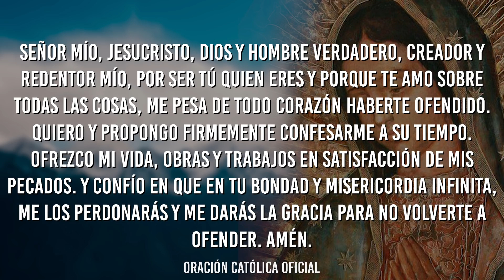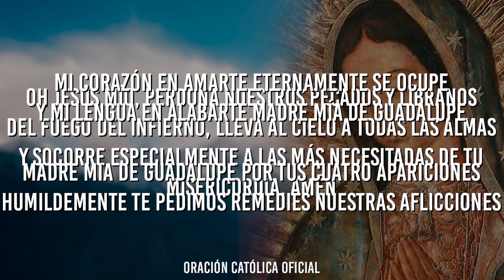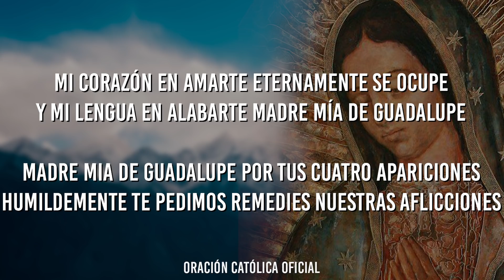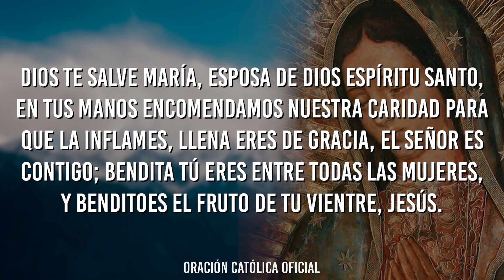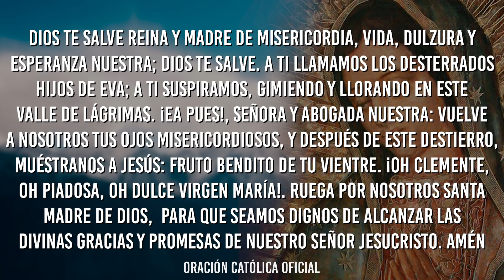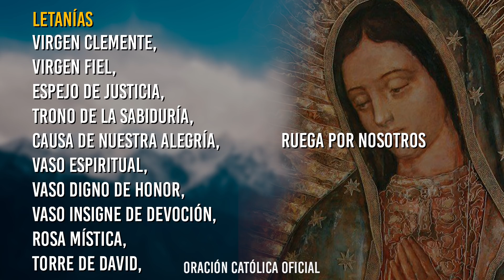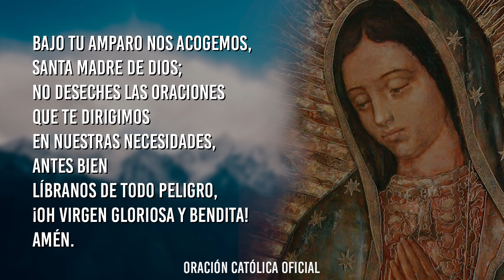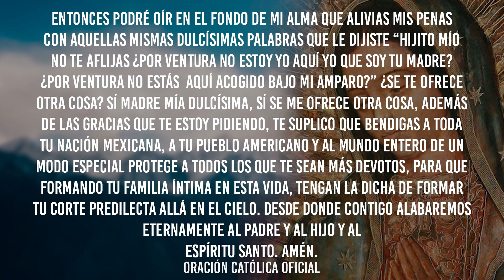Santo Rosario de Hoy Martes 10 de Diciembre de 2019| MISTERIOS DOLOROSOS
Santo Rosario de Hoy Martes 10 de Diciembre de 2019|
MISTERIOS DOLOROSOS

Con gran amor meditemos el cuadragésimo cuarto de los 46 Rosarios  la Virgen de Guadalupe Hoy Martes 10 de Diciembre de 2019